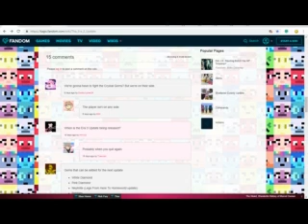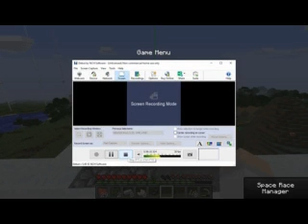Modded Minecraft Let's Play Episode 8: Making a New Gem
In this episode, we continue with Kagic mod, check out some structures, and get our first official gem. There's just one problem though...